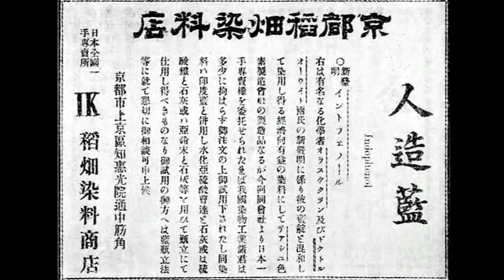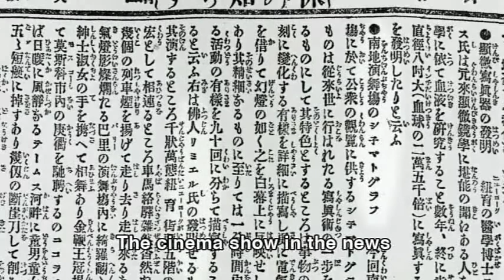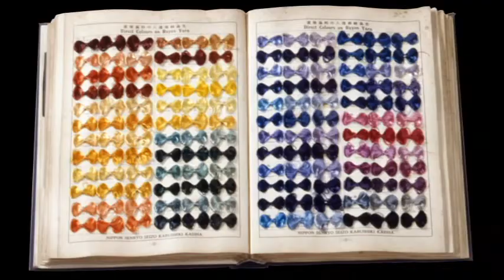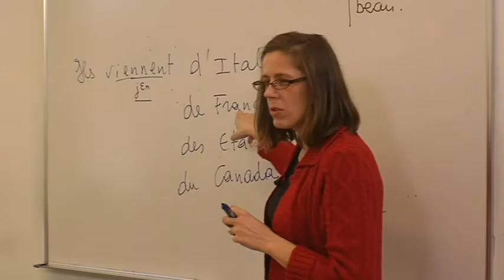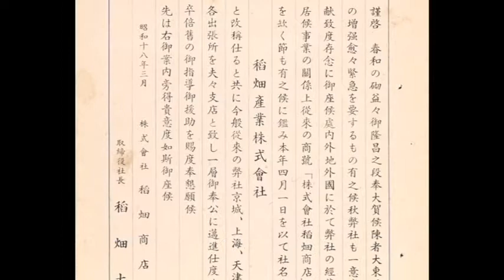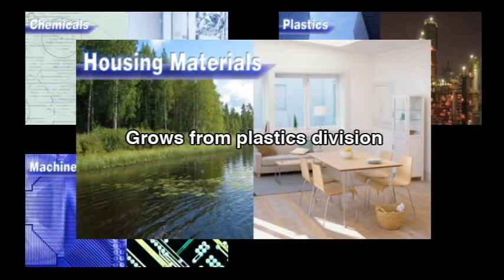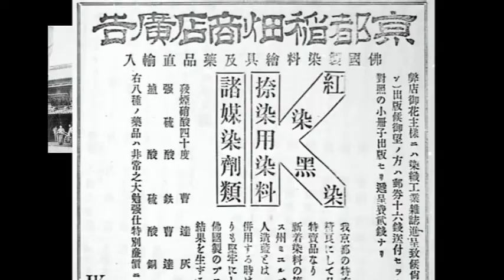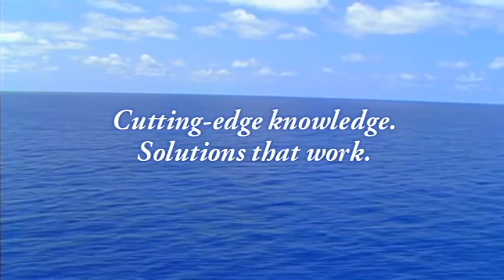Continuing the Legacy of a Pioneer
Company video of Inabata & Co., Ltd. created commemorating its 120th anniversary. Katsutaro Inabata, the founder of Inabata & Co., was sent to Lyon in late 19th century by the Japanese government to study state-of-the-art dyeing techniques. Upon returning from France, Katsutaro continued to introduce highly developed goods and techniques to Japan so as to contribute to the nation's modernization. Katsutaro is also known to have presented the first cinema show in Japan, using "cinematograph," the first motion picture camera capable of projecting film. With the pioneer spirit of the founder at its core, Inabata & Co. is continually meeting the challenges of this rapidly changing world, to create new value, new possibilities, and a bright new future.